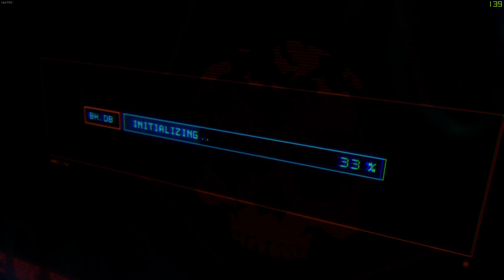Moldoveanu Joaca: Just Cause 4 #1 "Am venit sa demolez"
PC:
RAM: 2x8Gb HyperX Predator 3200MGhz
Periferice:
Monitor 1: MSI MAG27CQ
Monitor 2: MSI MAG241CR
Mouse: HyperX Pulsefire Surge
Tastatura: HyperX Alloy Elite RGB
Casti:HyperX Cloud Alpha
Placa de captura: Razer Ripsaw
Camera Web: Logitech C920
Microfon: Audio-Technica USA AT2020 XLR cu interfata Focuserite Solo sau Microfon HyperX (nelansat)